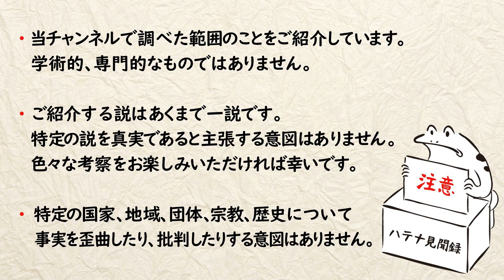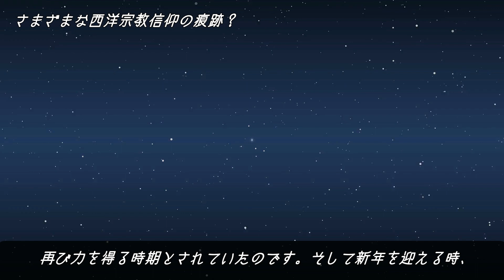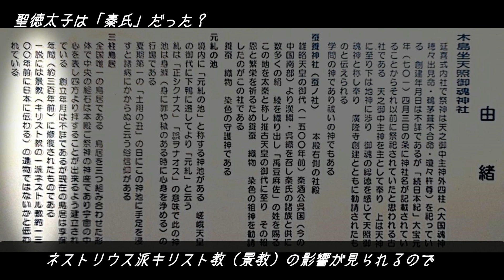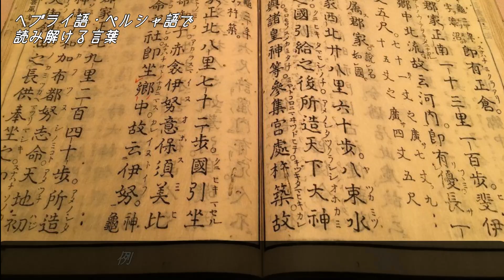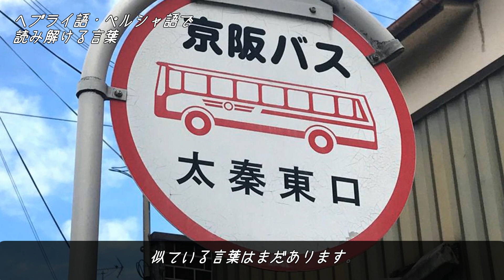聖徳太子は古代ペルシャ人？秦氏？西洋由来の痕跡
他にも色々な話題の動画を投稿していますので、宜しければご覧ください。

前回、「聖徳太子は暗殺された」「藤原氏が聖徳太子という存在を捏造した」といった説について考察しましたが、聖徳太子には、今のイラク付近にあたるアッシリアで捕らわれの身になっていたイスラエルの10部族の末裔、つまりペルシャ人ではないかという説もあります。

今回は、「聖徳太子第２弾」として、「古代ペルシャ」「イスラエル」「秦氏」などのキーワードとともに、前回とは異なる視点で聖徳太子の正体に迫りたいと思います。